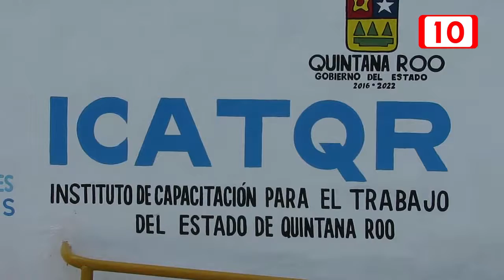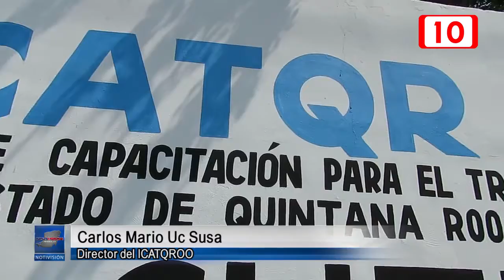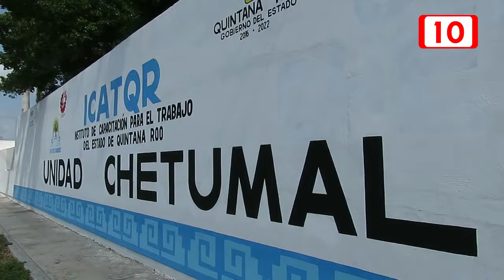Registran actividad laboral hasta el 80% en Q.Roo